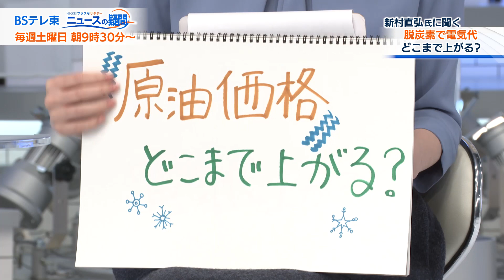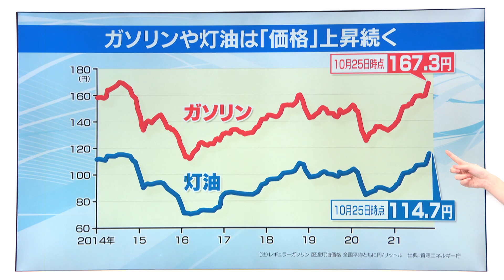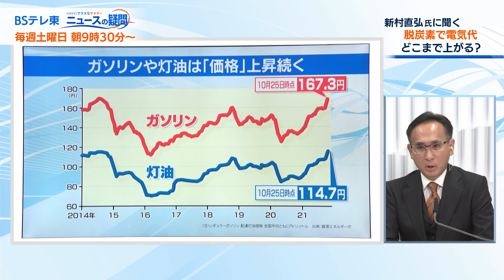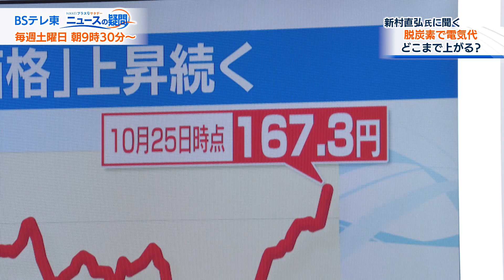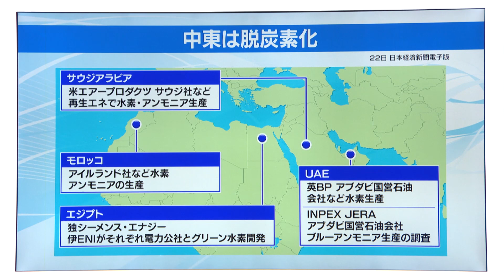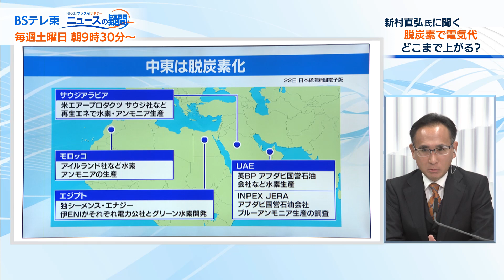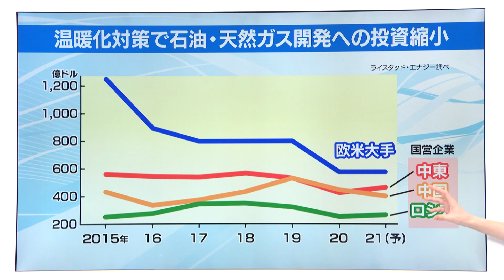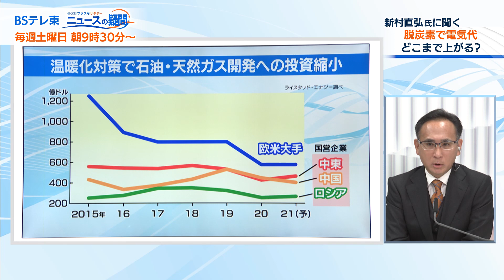脱炭素で電気代どこまで上がる？ 新村直弘氏 マーケット・リスク・アドバイザリー 共同代表 【角谷暁子の「カドが立つほど伺います」】（2021年11月2日）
テレビ東京アナウンサー・角谷曉子と日経ビジネス編集委員・山川龍雄が、世間を騒がせている時事問題をゲストに直撃する動画のシリーズ。
今回のテーマは、「 脱炭素で電気代どこまで上がる？  」です。

電気料金は①原油・LNG・石炭それぞれの3カ月間の貿易統計価格にもとづき毎月「平均燃料価格」を算定②「燃料費調整単価」（平均燃料価格ー基準燃料価格）を算出③調整分を2カ月後の電気料金に反映…という決まり方をしています。このところの資源高や国際的に脱炭素行動が加速する中、今回のゲスト、新村直弘氏は今後電気代がどこまで上昇すると見ているのでしょうか。